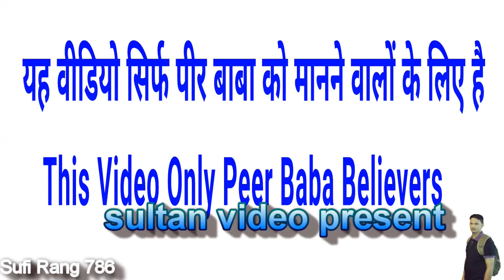देखो दरूद ए पाक हमारी जिंदगी कैसे बदलता है - दरूद शरीफ आपकी जिंदगी बदल देगा - Karamat Darud e Pak Ki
Karamat Darud e Pak Ki